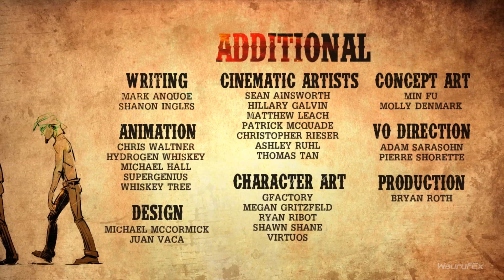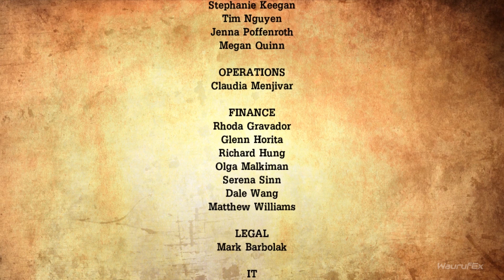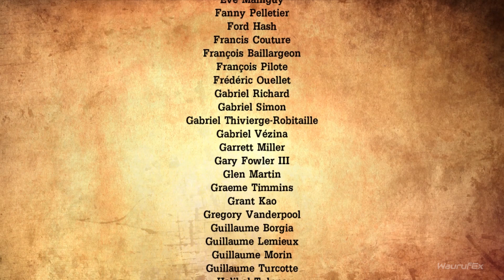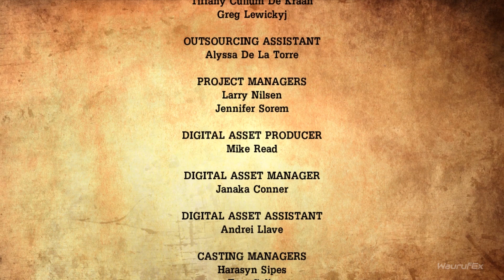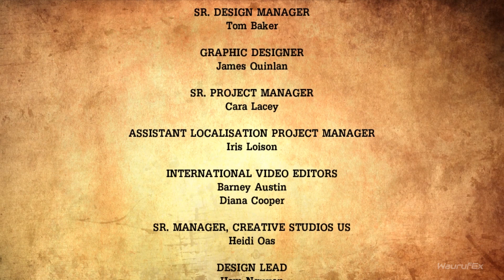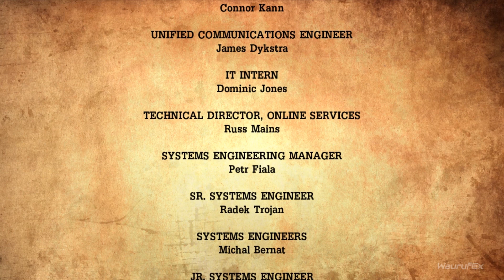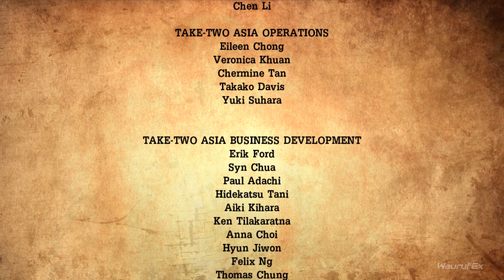Tales From The Borderlands Episode 5 - The Vault Of The Traveler [No Commentary]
Join us on an epic journey into the world of Pandora in Tales From The Borderlands. In this video, we'll guide you through the thrilling gameplay and captivating storyline of this exciting adventure. With no commentary, you'll get to experience every moment just as the game developers intended. Whether you're a die-hard fan of the Borderlands series or new to the world of Pandora, this playthrough is sure to keep you on the edge of your seat. So come along for the ride and immerse yourself in the action-packed world of Tales From The Borderlands. Don't miss out on this unforgettable tale - watch now!